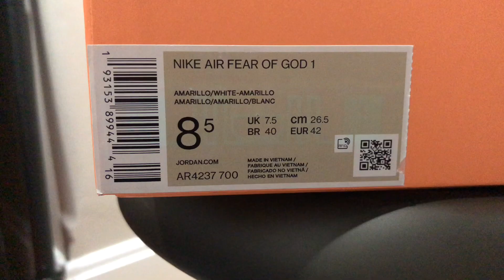NIKE AIR FEAR OF GOD 1 YELLOW AMARILLO Review On Foot (Filmed July 2019)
Detailed review of the NIKE AIR FEAR OF GOD 1 YELLOW AMARILLO, the most limited Fear of God Nikes to release to date! The NIKE AIR FEAR OF GOD 1 YELLOW was rumored to only release only 750 pairs making it one of the most exclusive Nike sneakers of 2019!